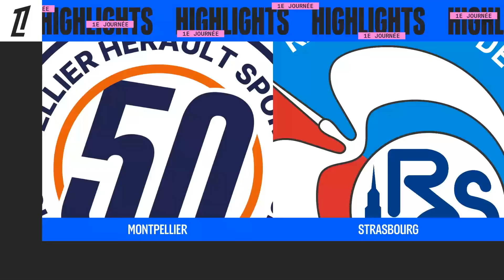Résumé 1ère journée - Ligue 1 McDonald's 24/25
Revivez les meilleurs moments de la 1ère journée de Ligue 1 McDonald's en vidéo.

Ligue 1 McDonald's - Saison 2024/2025 - 1ère journée

HAVRE AC PARIS - SAINT GERMAIN (1-4)
STADE BRESTOIS 29 - OLYMPIQUE DE MARSEILLE (1-5)
STADE DE REIMS - LOSC LILLE (0-2)
AS MONACO - AS SAINT-ÉTIENNE (1-0)
AJ AUXERRE - OGC NICE (2-1)
ANGER SCO - RC LENS (0-1)
MONTPELLIER HÉRAULT SC - RC STRASBOURG ALSACE (1-1)
TOULOUSE FC - FC NANTES (0-0)
STADE RENNAIS - OLYMPIQUE LYONNAIS (3-0)